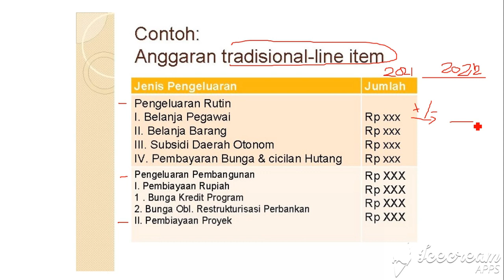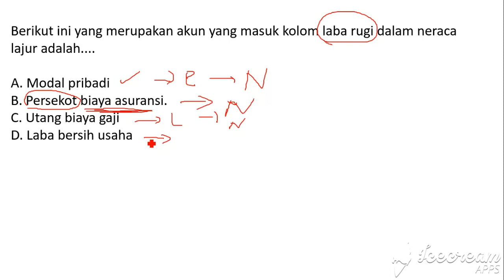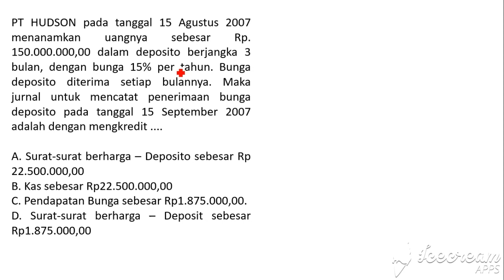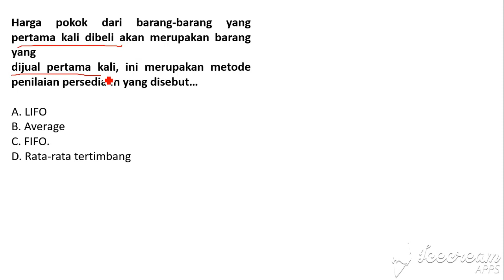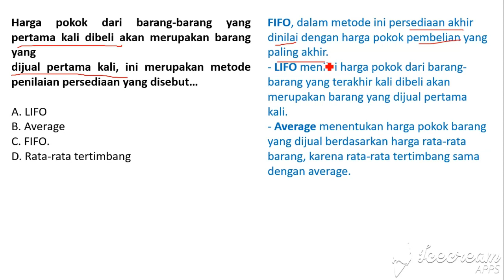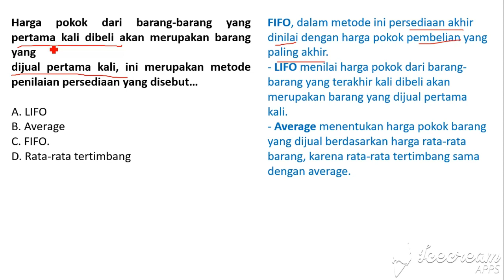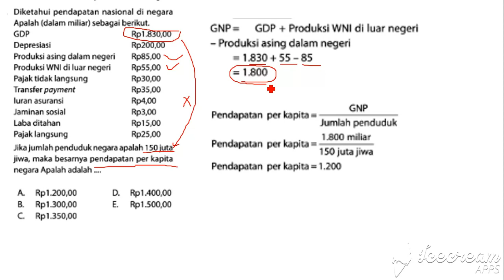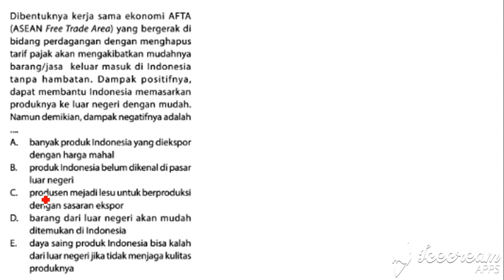Pasti Lulus! TKB Keuangan Ekonomi Akuntansi Manajemen (4) | Cara Mencetak Skor Tinggi Tes TKB BUMN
Ayo join menjadi member premium channel KIKY KHOTO untuk mendapatkan banyak sekali benefit ekslusif, klik disini:

Teman-temen juga bisa mendukung channel ini dengan cara mentraktir pada link berikut:
Timeline video:
00:00 Intro Rekrutmen Bersama BUMN 2022
02:02 Kunci 1 Lulus TKB BUMN 2022
05:55 Kunci 2 Lulus TKB BUMN 2022
08:07 Kunci 3 Lulus TKB BUMN 2022
10:56 Kunci 4 Lulus TKB BUMN 2022
Hola guys..
Kali ini gw pengen ngajak kalian buat bahas suatu topik yang lumayan seru dan asik. Nah topik nya adalah Rekrutmen Bersama BUMN 2022 yang baru saja selesai tahap pendaftaran. Nah saya akan memberikan sejumlah soal prediksi Tes Kemampuan Bidang Keuangan (Ekonomi, Manajemen, Akuntansi) BUMN 2022 beserta pembahasannya untuk memudahkan teman-teman dalam mempelajari dan mengerjakan materi yang diujikan.

Soal Tes Kemampuan Dasar atau TKB BUMN ini terdiri dari berbagai materi seputar bidang tersebut ditambah beberapa kunci rahasia yang akan memandu teman-teman untuk bisa lulus menggapai posisi yang diidam-idamkan di perusahaan BUMN yang teman-teman incar. Belajar dan memperkaya materi itu penting namun sayangnya itu belum cukup. Teman-teman butuh kisi-kisi dan trik yang ekstra serta berbeda dari tes perusahaan pada umumnya karena BUMN ini sejatinya adalah perusahaan swasta dengan sedikit unsur-unsur pns di dalamnya sehingga tes nya pun adalah kombinasi antara tes perusahaan swasta dan tes pns. Jadi teman-teman wajib simak ya.

Nah buat kalian yang tertarik dengan konten ini, langsung aja tonton videonya sampai habis ya. Semoga sukses ujiannya. Enjoy.